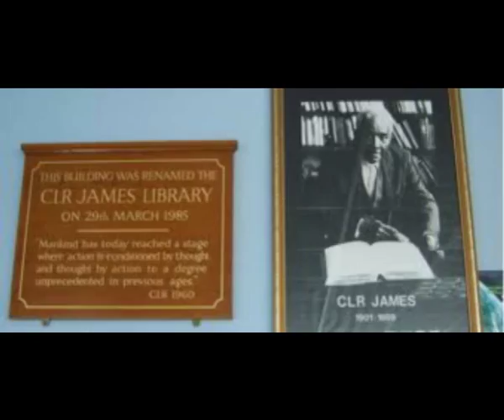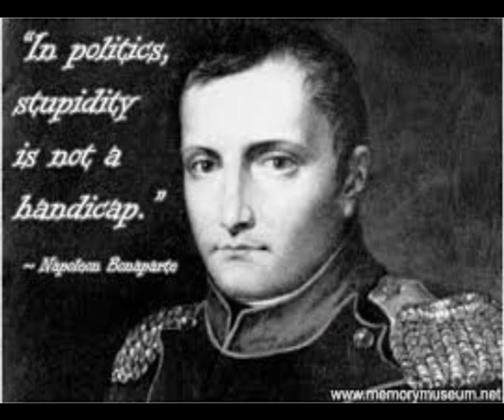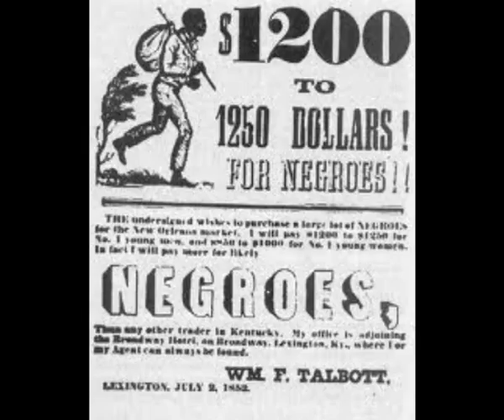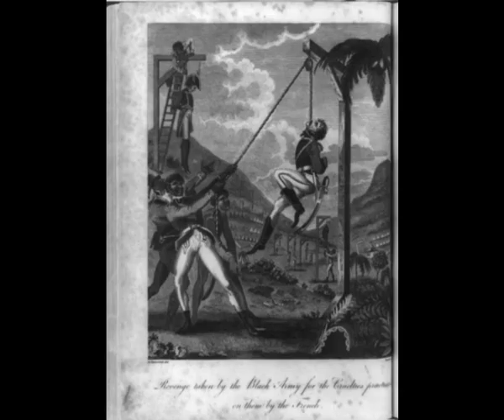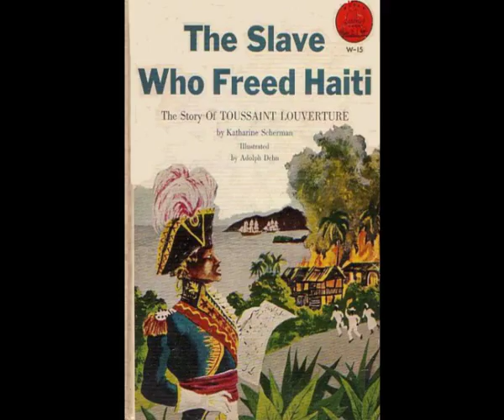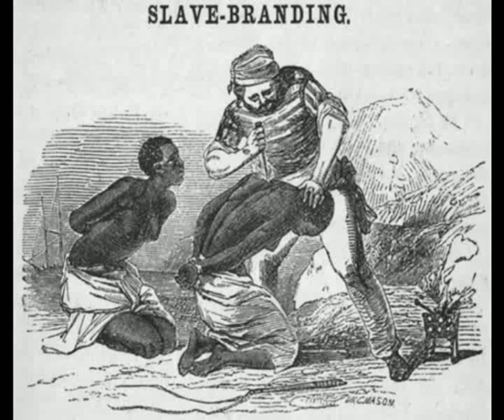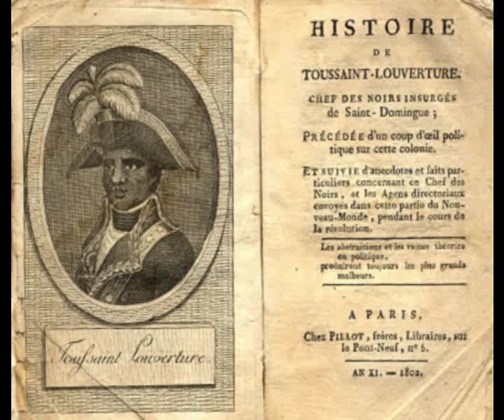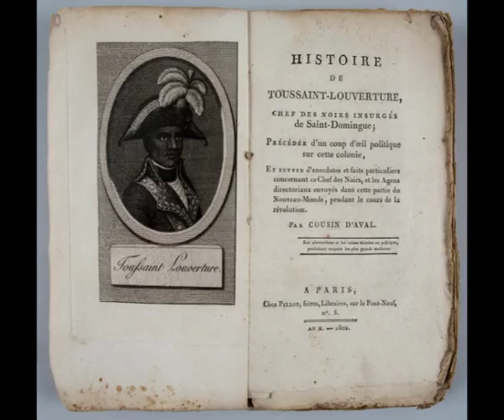Toussaint L'Overture and the Haitian Revolution Paul Foot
I would like to thank Alex Yurievich and Phil Butland for digitising and sending me this contribution to upload